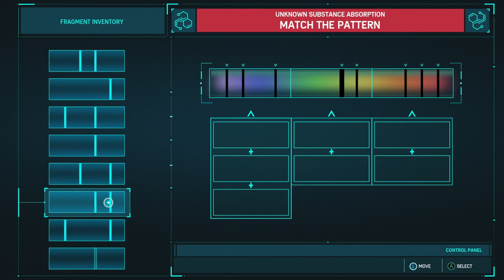Marvel's Spider-Man Remastered Gameplay Walkthrough Part 16 - VULTURE & ELECTRO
Spider-Man (Marvel's Spider-Man) Gameplay Walkthrough Part 16 for PC includes a Review and Campaign Missions. My 2018 Marvel's Spider-Man Gameplay Walkthrough will feature the Full Game Story Campaign.

What is.. Marvel's Spider-Man?